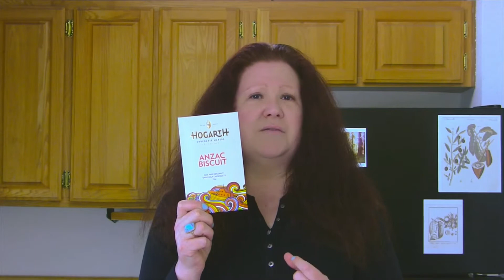Anzac Biscuit Hogarth Chocolate Dark Milk Chocolate Bar Review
In this video learn about Hogarth Chocolate's Anzac Biscuit dark milk chocolate bar, a touch of history and did I mention there will be Anzac biscuits to eat also? :)
(I sometimes call them cookies, but technically they are called biscuits).